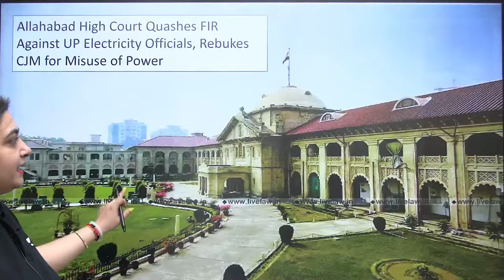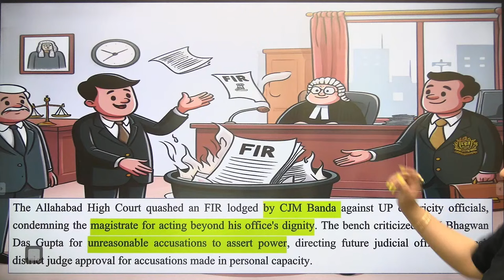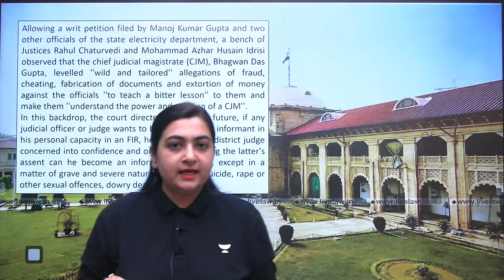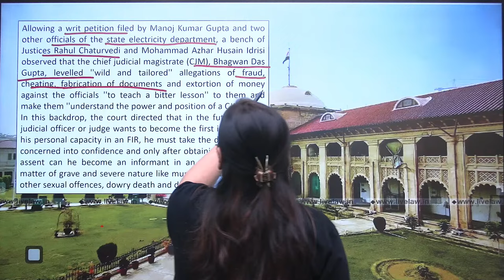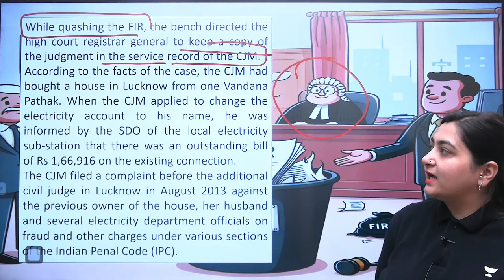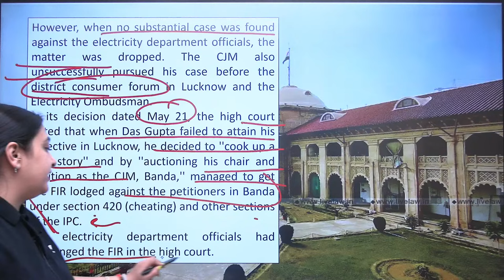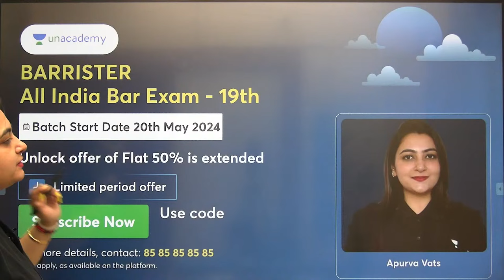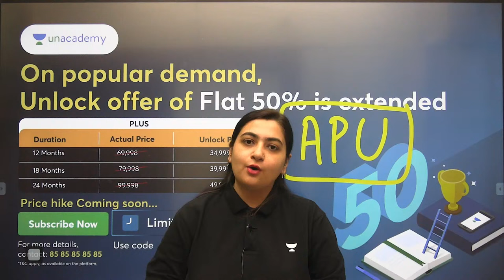"Unfit to Remain a Judge" - Court Rebukes CJM Bhagwan Das Gupta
In this video, We discuss the recent court ruling declaring CJM Bhagwan Das Gupta unfit to remain a judge due to misuse of authority. Explore the details of the case, the court's rebuke, and its implications for judicial conduct.